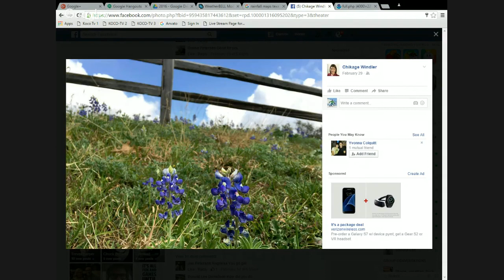2016 Bluebonnet Bloom Status Update | 3 March 2016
Join us as we try to pinpoint when exactly the 2016 Texas Bluebonnet Season will commence. With this crazy weather, there's no telling. This week's special guest is Damon Lane, Chief Meteorologist for KOCO-TV5 in Oklahoma City. Having worked for KTXS-TV in Abilene, Texas, Damon is no stranger to Texas Bluebonnets and shares a genuine love for our state flower. He'll give us the lowdown on what to expect weather wise for the 2016 season.